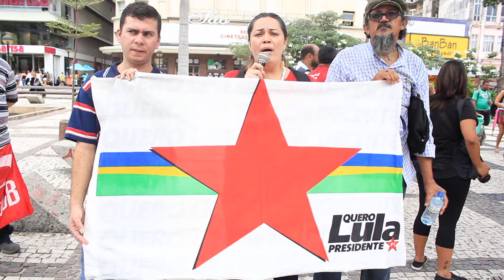Cruzada da burguesia contra Lula #‎SomosTodosLula‬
Ticiana Studart - Executiva do PT Fortaleza - Cruzada da burguesia contra o ex-presidente Lula